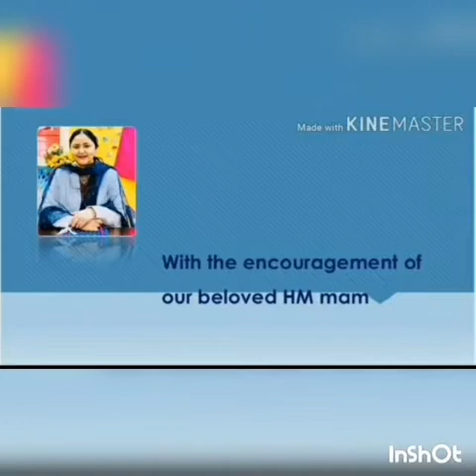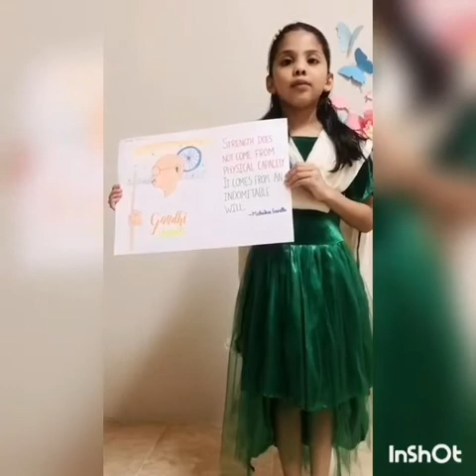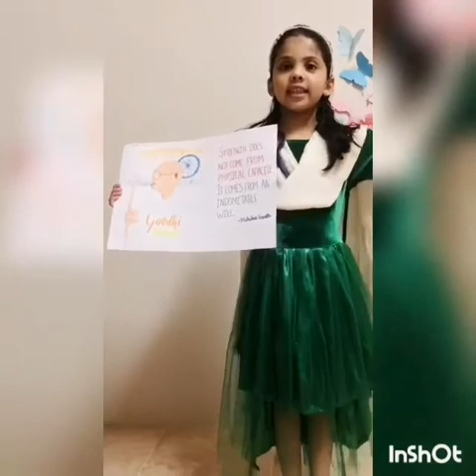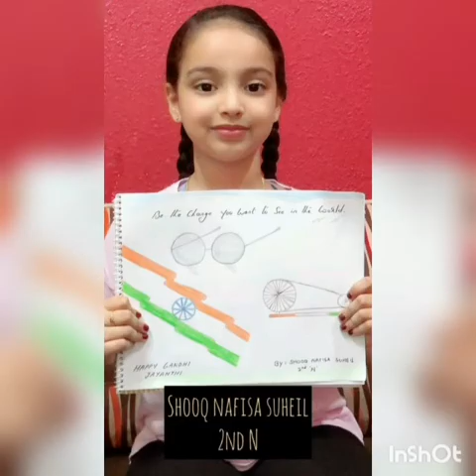Gandhi Jayanti Assembly | Class II - N